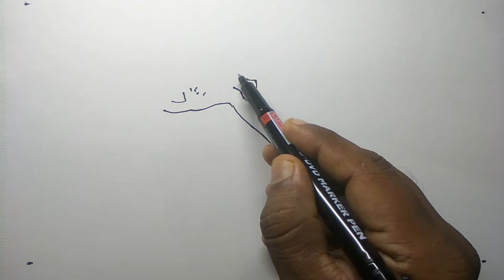Drawing landscape | Step by Step drawing of forest | How to draw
Easy drawing | Step by Step drawing | How to draw tutorial | Learn how to draw forest